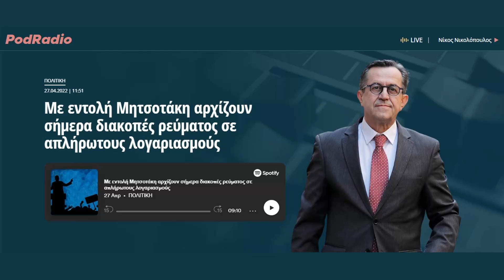Με εντολή Μητσοτάκη αρχίζουν σήμερα διακοπές ρεύματος σε απλήρωτους λογαριασμούς